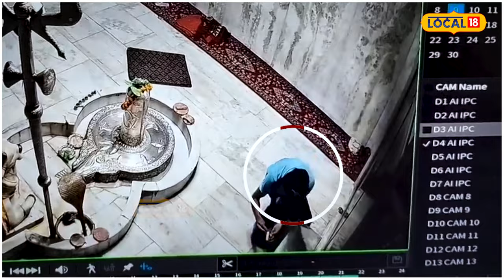Jalandhar Loot | ਚੋਰਾਂ ਨੇ ਸ਼ਿਵ ਮੰਦਰ ਨੂੰ ਬਣਾਇਆ ਨਿਸ਼ਾਨਾ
ਚੋਰਾਂ ਵੱਲੋਂ ਕਿਸੇ ਧਾਰਮਿਕ ਸਥਾਨ ਨੂੰ ਵੀ ਨਹੀਂ ਬਖਸ਼ਿਆ ਜਾਂਦਾ ਤੇ ਚੋਰੀ ਦੀਆਂ ਵਾਰਦਾਤਾਂ ਨੂੰ ਮੰਦਰਾਂ ’ਚ ਵੜ ਕੇ ਅੰਜਾਮ ਦਿੱਤਾ ਜਾਂਦਾ ਹੈ । ਹੁਣ ਤਾਜ਼ਾ ਮਾਮਲਾ ਸਾਹਮਣੇ ਆਇਆ ਜਦੋਂ ਇਨ੍ਹਾਂ ਚੋਰਾਂ ਨੇ ਇੱਕ ਮੰਦਰ ਨੂੰ ਆਪਣਾ ਨਿਸ਼ਾਨਾ ਬਣਾਇਆ ਅਤੇ ਮੰਦਰ ’ਚ ਪਏ ਚਾਰ ਗੋਲਕਾਂ ਨੂੰ ਤੋੜ ਕੇ ਗੋਲਕਾਂ ’ਚ ਪਈ ਦਾਨ ਦੀ ਰਾਸ਼ੀ ਨੂੰ ਚੋਰੀ ਕਰਕੇ ਫਰਾਰ ਹੋ ਗਏ।